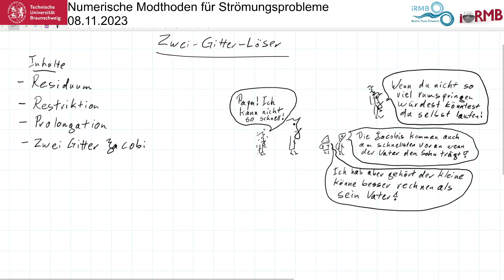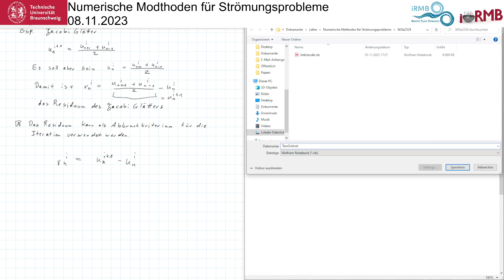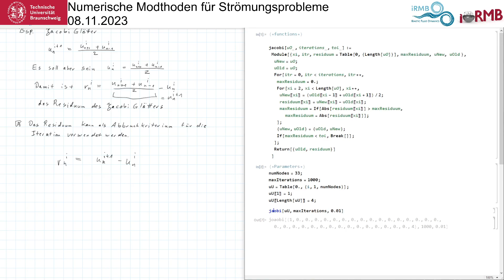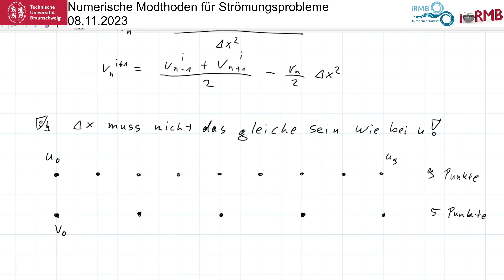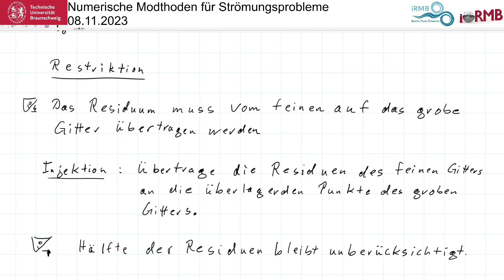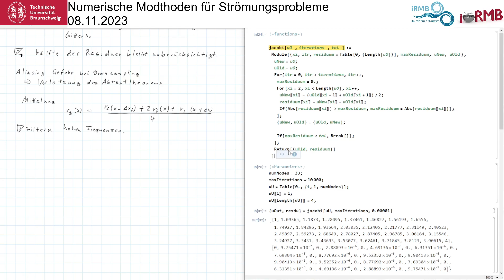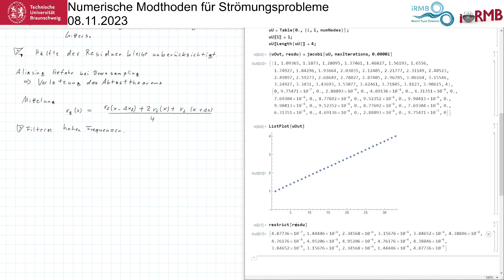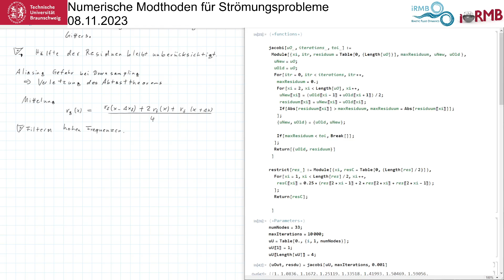Numerische Methoden für Strömungsprobleme 3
Residuum des Jacobi-Glätters
Restriktion